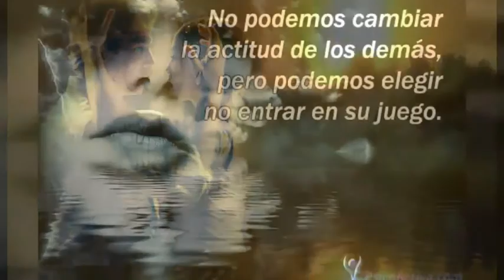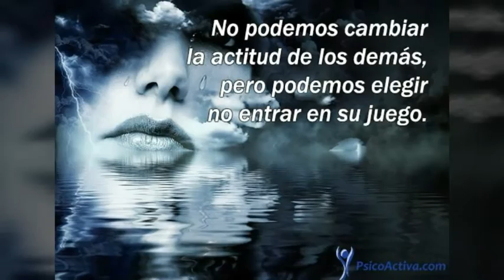Me Piden Baby's